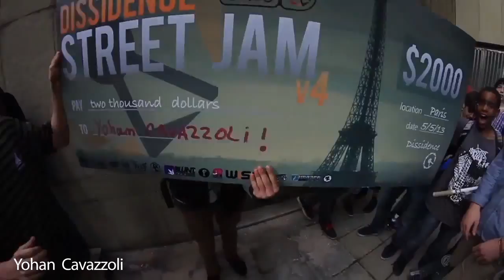DISSIDENCE Streetjam V4 - ROOTS BOY PRODUCTION official video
Soundtrack :
Pharoahe Monch - Simon Says
Lil Wayne - I'm Good ft. Meek Mill
Bo Deal ft Waka Flocka, Chief Keef - Murda